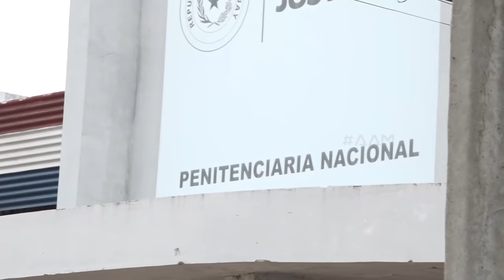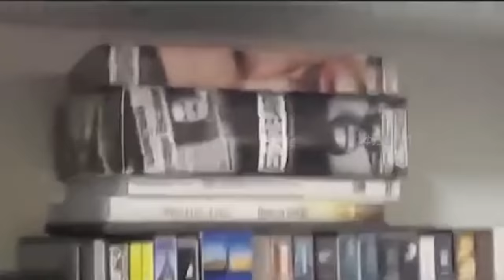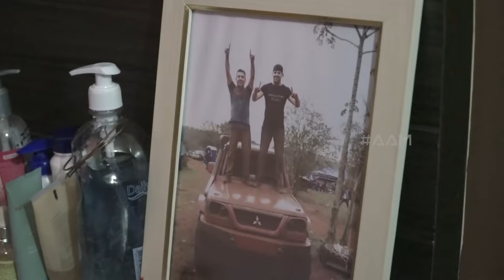AAM | ¿Quién dijo que se acabaron las celdas VIP? (PGM 50)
Una comitiva del Ministro de Justicia recibió una denuncia sobre la existencia de celdas VIP en la Penitenciaría de Tacumbú. Efectivamente, nunca se habían ido.

Uno de los internos que usufructuaba el lugar, era nada más y nada menos que Reinaldo "Cucho" Cabaña.

Durante la verificación, se hallaron todo tipo de lujos y comodidades, hasta marihuana. El ahora exdirector de Tacumbú fue inmediatamente separado del cargo y las investigaciones siguen en curso para determinar quiénes más están involucrados.